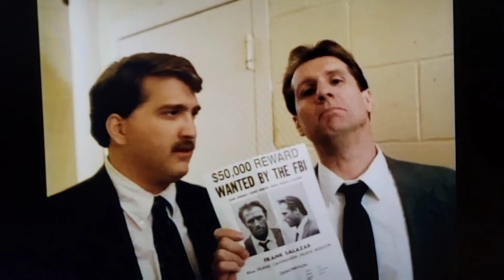Time About The Movies - April 14, 1989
The second weekend of April 1989 brings us two teen high school comedies of different quality, one is an all-time classic (Say Anything) and the other is the movie that almost made Gene Siskel and Roger Ebert quit film reviewing (She's Out Of Control). The weekend also gave us Jim Kouf's Stakeout followup, Disorganized Crime, the Kurt Russell Kelly McGillis drama Winter People, and the beach comedy Under The Boardwalk.

0:00 Intro
0:41 Say Anything...
3:06 She's Out Of Control!
5:55 Disorganized Crime
7:55 Winter People
9:10 Under The Boardwalk